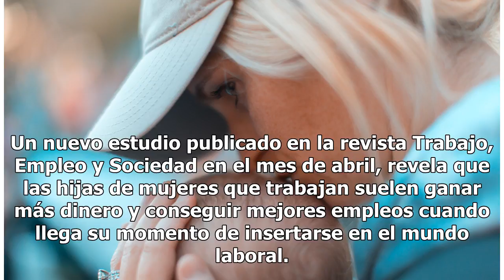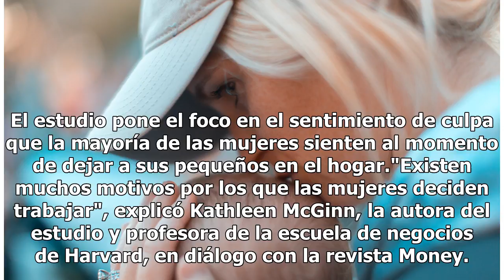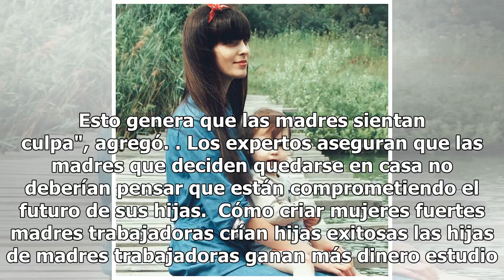Hijas de madres trabajadoras son más exitosas y ganan más dinero: la ciencia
Hijas de madres trabajadoras son más exitosas. FOTO: UNSPLASH Las madres profesionistas tienen ya un nuevo motivo para sentirse orgullosas, pues el esfuerzo casi sobre humano que hacen al trabajar y atender a sus familias ha rendido frutos. Un nuevo estudio publicado en la revista Trabajo, Empleo y ...